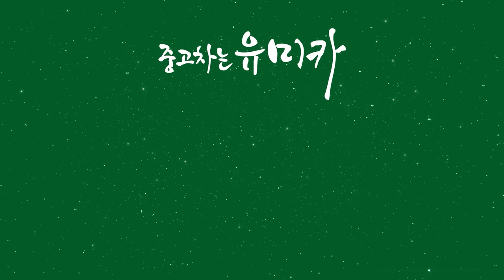[허원준 몰아보기] 한국에서 대형마트 보고 두 눈을 의심한 북한 군인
📢BGM
✔️Track - Vexento - Tevo (Original Mix)